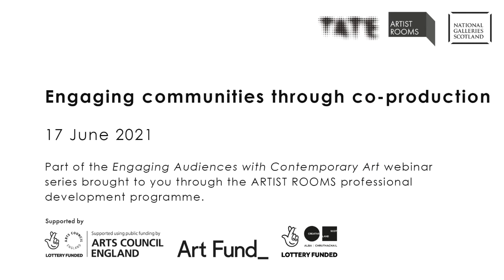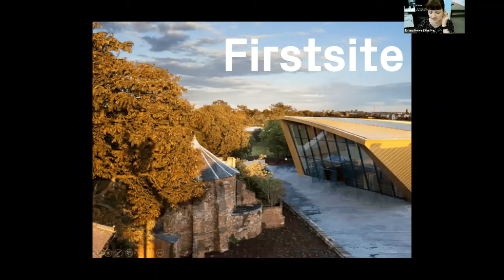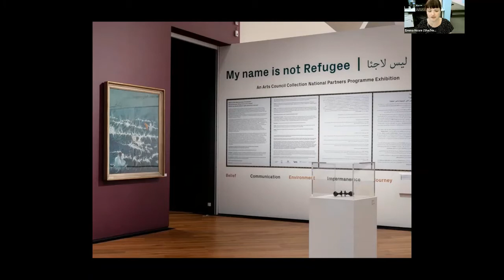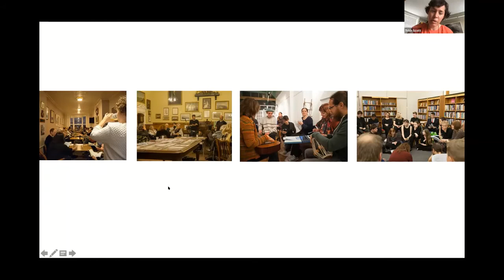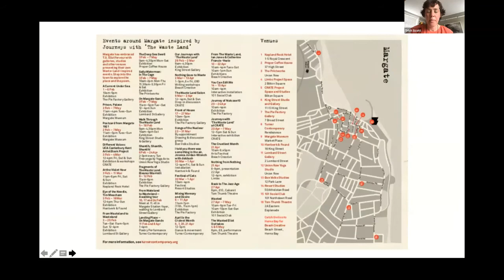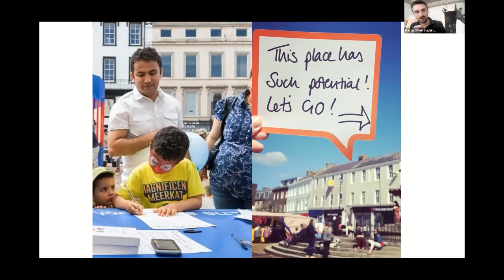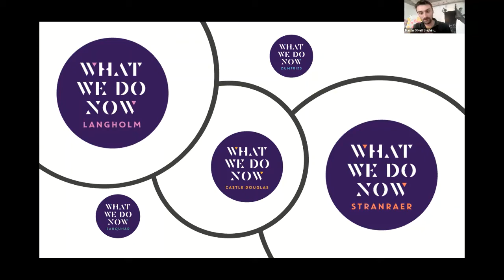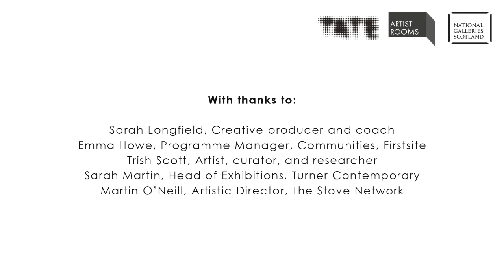'Engaging communities through co-production' webinar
A recording of the webinar 'Engaging communities through co-production' which took place on 17 June 2021.

The session explores just some of the ways that arts and cultural organisations are creating meaningful relationships with their communities through ways of co-production.

Facilitated by creative coach and producer, Sarah Longfield, the session features fascinating case studies from Turner Contemporary, Margate, The Stove Network, Dumfries, and Firstsite, Colchester, as well as feedback and discussion with the wider group of participants.

Chapters:
16:00 Firstsite case study
35:24 Turner Contemporary case study
57:04 The Stove Network case study
1:15:11 Q&A
1:28:28 Group feedback

This is the final session in a free webinar series, Engaging Audiences with Contemporary Art, which took place in May and June 2021. The series was organised as part of the ARTIST ROOMS professional development programme, with public funding support by the National Lottery through Arts Council England and Creative Scotland, and with the support of Art Fund.

The ARTIST ROOMS exhibition programme draws on the national collections owned by Tate and National Galleries of Scotland and is delivered in partnership with cultural organisations of all types and sizes. Access and accessibility are at the heart of ARTIST ROOMS, for partners, as well as audiences. The ARTIST ROOMS professional development programme supports our partners with the sharing of skills, knowledge and new ideas, from exhibition inception to evaluation.